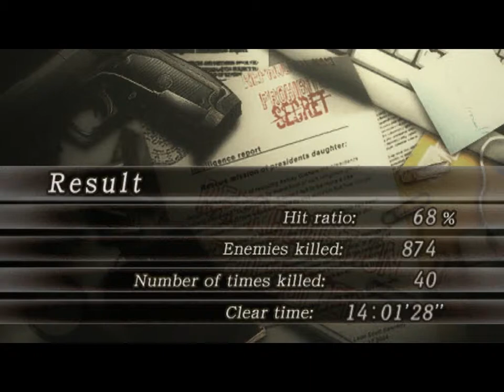Let's play Resident Evil 4: 41 BONUSS!!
Welcome to this new project of mine Resident Evil 4!
I was thinking a long time about this let's play but now it's finally here.